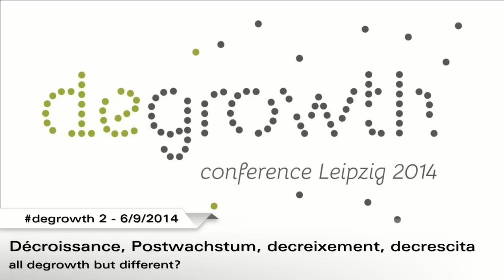Décroissance, Postwachstum, decreixement, decrescita – all degrowth but different?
Degrowth 2014, Day 3: «Building alliances»
4.9.2014, 20:00h (recorded livestream)
Speakers: Joan Martinez-Alier, Francois Schneider, Niko Paech, Mauro Bonaiuti, Elisabeth von Thadden